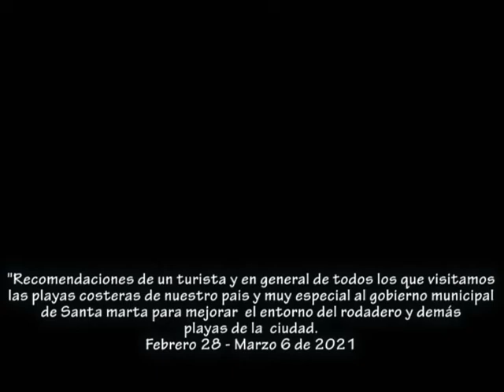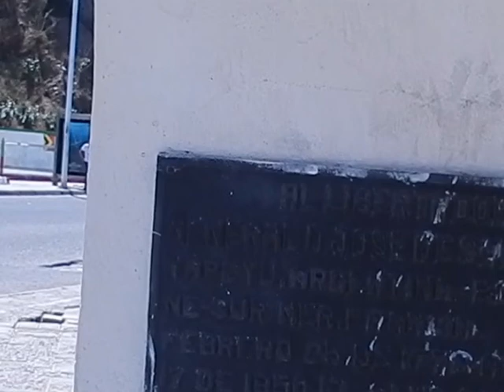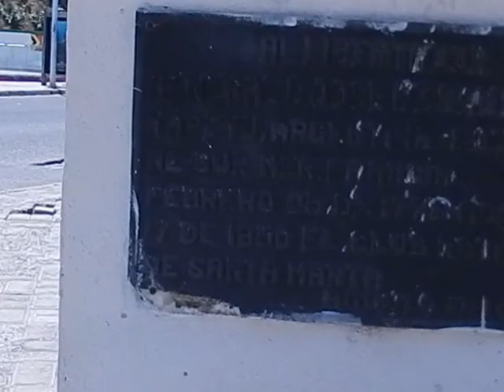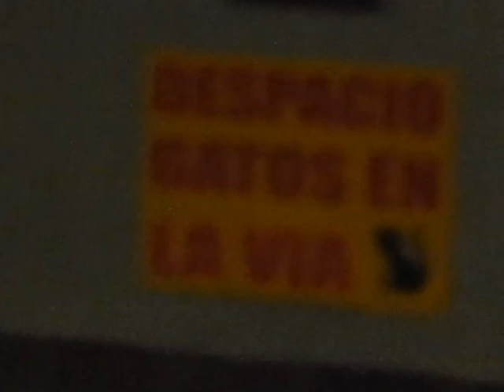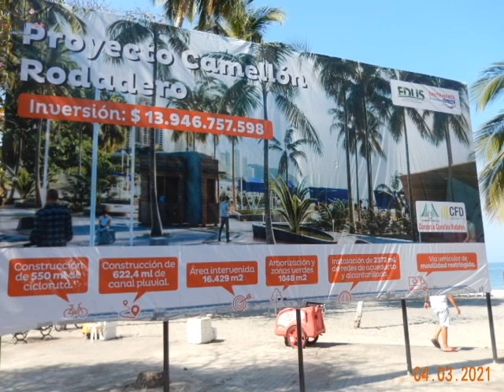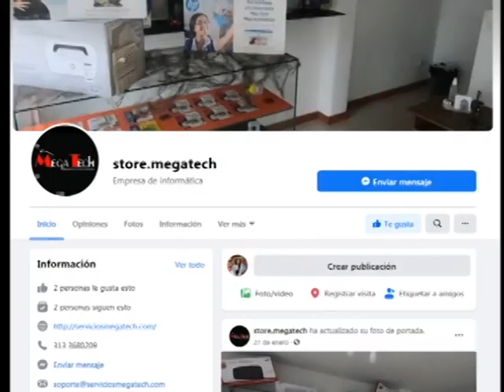EL RODADERO DE SANTA MARTA. LO DESAGRADABLE E INICIO OBRAS DEL CAMELLON. MARZO 3 DE 2021.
Este material periodistico es un mensaje de recomendación al gobierno municipal, departamental y nacional para corregir, superar las situaciones que afectan el entorno en general del camellon, vias y muchas más alrededor de las playas del rodadero de Santa Marta. Se espera que el inicio de las obras de remodelación se inyecten todos los recursos que dicen que van a invertir por mas de 13 mil millones de pesos .y asi dar otra cara embellecedora y muy pronto tengamos una mejor estadia para todos los turistas y habitantes del sector.